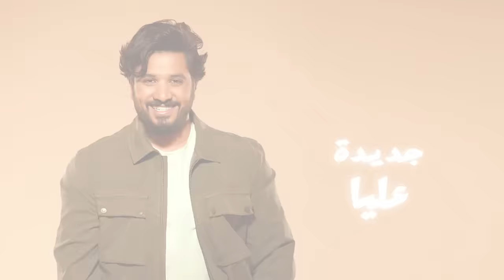Bent El Nas - Moustafa Hagag l بنت الناس - مصطفى حجاج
كلمات: احمد الجوكر
الحان: احمد عبدو
توزيع: اسامة عبد الهادي
ميكس وماستر: هاني محروس
تسجيل: ستوديو ام ساوند
انتاج: @NJMusicProduction

كلمات:
اول ما اصحى بافكر اقابلك
 ولا في بعدك ولا في قبلك
 قلبي خلاص كلبش على قلبك
  هقفل عليكى بمفتاح

 كنت بدور هنا وهناك
 شوفتك انا جالى ارتباك
ازاي بنوتة بشكل ملاك
 واهو كل الماضي ده تلج وساح

بنت الناس
شاغلة الراس
والأحداث
دي جديدة عليا

ليل ونهار
أنا بنهار
ولعة يا نار
عملت ايه فيا

صوتها في ودني بيعزف آلة
جوة حياتي بتثبت حالة
أبعد يوم عنها استحالة
غيرها عيوني انا مش بتشوف

مش فاهم انا ايه اللي حصلي
اي اللي بيجرالي حد يقولي

ده جمال مظبوط بقي بالمللي
خلاني بقيت انا كدة ملهوف

بنت الناس
شاغلة الراس
والأحداث
دي جديدة عليا

ليل ونهار
أنا بنهار
ولعة يا نار
عملت ايه هي